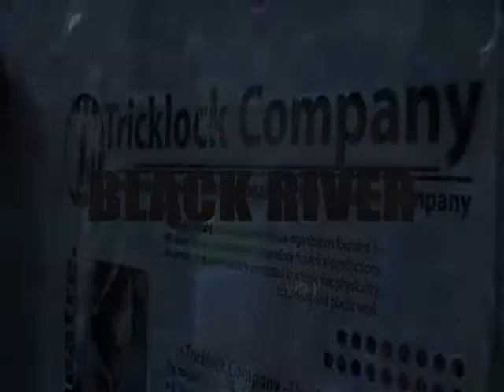"BLACK RIVER" TRICKLOCK COMPANY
GUEST PERFORMANCE ON THE STAGE OF THEATRE KANA - 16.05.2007 - TRICLOCK COMPANY FROM ALBUQUERQUE/NEW MEXICO/US.